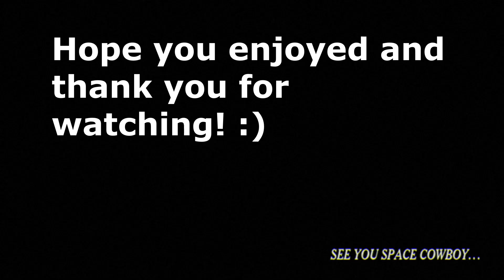stream moments no.2 :) (gtav heist setups)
These are some of the things that my friends and I experience during we play, or just some of the stuff we talk about! hope you enjoy :)
if you'd like to see me suffer live here's my twitch